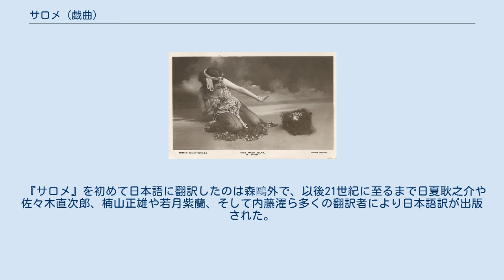サロメ (戯曲)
オスカー・ワイルドの戯曲
オーブリー・ビアズリー
『サロメ』（Salomé）は、オスカー・ワイルドの戯曲。
新約聖書を元にした内容。
1891年にフランス語で書かれ、1893年にパリで出版された。
1894年に出版された英訳版ではオーブリー・ビアズリーの挿画が使用されている。
英訳したのはワイルドの同性の恋人だったアルフレッド・ダグラスであるが、出来が悪く、ワイルド本人が翻訳を修正している。
内容の背徳性から禁止令が出て、イギリスでは1931年まで上演できなかった。
 女優サラ・ベルナールのために書かれたと噂されるが、ワイルド自身はこれを否定している。
 日本で最初にこの戯曲でサロメ役を演じたのは松井須磨子である。
1913年（大正2年）12月、島村抱月の芸術座による帝国劇場での上演だった。
1960年（昭和35年）4月と、1971年（昭和46年）2月には、三島由紀夫の演出（1971年 は三島の死により和久田誠男の演出補）で上演されている。
 モード・アラン演じるサロメ(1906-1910頃) ユダヤの王エロドは、自分の兄である前王を殺し妃を奪い今の座に就いた。
妃の娘である王女サロメに魅せられて、いやらしい目を彼女に向ける。
その視線に堪えられなくなったサロメは、宴の席をはずれて、預言者ヨカナーン（洗礼者ヨハネ）が閉じ込められている井戸に向かう。
預言者は不吉な言葉を喚き散らして、妃から嫌がられている。
預言者との接触は王により禁じられているのだが、サロメは色仕掛けで見張り番であるシリアの青年に禁を破らせて、預言者を見てしまう。
そして彼に恋をするのだが、預言者のほうは彼女の忌まわしい生い立ちをなじるばかりである。
愛を拒まれたサロメはヨカナーンに口づけすると誓う。
 エロドはサロメにしつこくダンスをしろと要求し、何でも好きなものをほうびにとらせると約束する。
サロメはこれに応じて7つのヴェールの踊りを踊り、返礼としてエロドにヨカナーンの首を所望する。
預言者の力を恐れて断るエロドだが、サロメは聞き入れない。
あきらめたエロドはヨカナーンの首をサロメにとらせる。
銀の皿にのって運ばれてきたヨカナーンの唇にサロメが口づけし、恋を語る。
これを見たエロドはサロメを殺させる。
 『サロメ』を初めて日本語に翻訳したのは森鷗外で、以後21世紀に至るまで日夏耿之介や佐々木直次郎、楠山正雄や若月紫蘭、そして内藤濯ら多くの翻訳者により日本語訳が出版された。